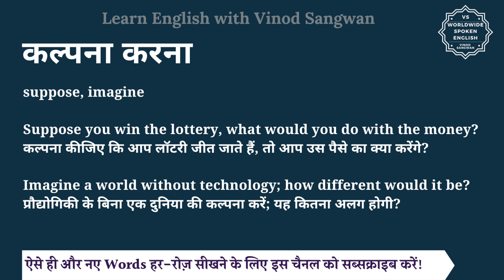कल्पना करना को इंग्लिश में क्या कहते हैं | kalpna karna ki English | kalpna karna ki spelling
इस वीडियो में आप कल्पना करना का हिंदी में मतलब समझेंगे और साथ में कल्पना करना का pronunciation भी सीखेंगें यानि की आप कल्पना करना के अर्थ के साथ साथ ये भी सीखेंगें की कल्पना करना को कैसे बोले या कल्पना करना को बोलने का सही तरीका क्या है |

तो बस एक मिनट में सीखिए कल्पना करना को|
Let’s learn Hindi Meaning of kalpna karna in detail.

कल्पना करना का अंग्रेजी में अर्थ होता है
suppose,  imagine

Suppose you win the lottery, what would you do with the money?
कल्पना कीजिए कि आप लॉटरी जीत जाते हैं, तो आप उस पैसे का क्या करेंगे?

Imagine a world without technology; how different would it be?
प्रौद्योगिकी के बिना एक दुनिया की कल्पना करें; यह कितना अलग होगी?